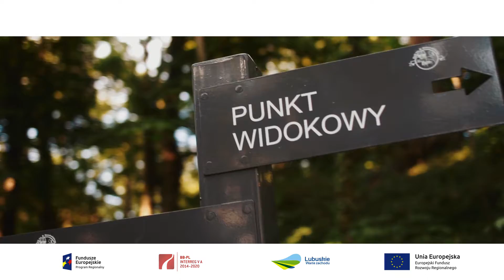Fundusze Europejskie w Gorzowie Wielkopolskim